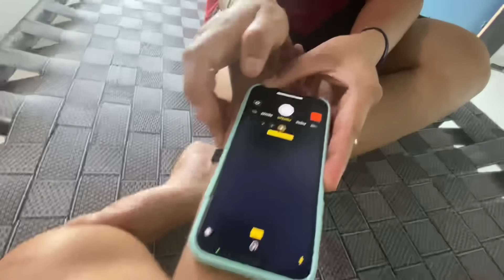Last Day In Ludhiana😒 || Vlog-92 || Yashal's Vlogs || 16 Days Left || LGBTQIA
Song Name- Maskkalli

Hey Guys
Welcome back to our new video, I hope you guys like the video, if yes then please hit the like and subscribe button and don't forget to press the bell icon so you will get notification about our new videos.